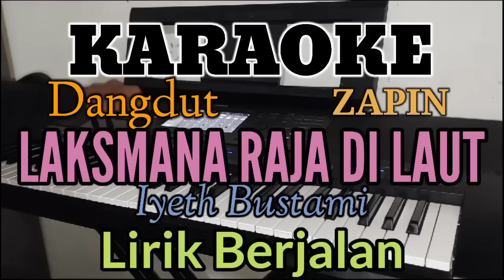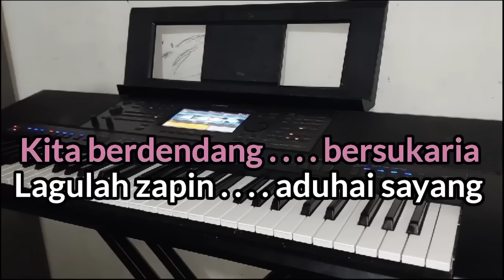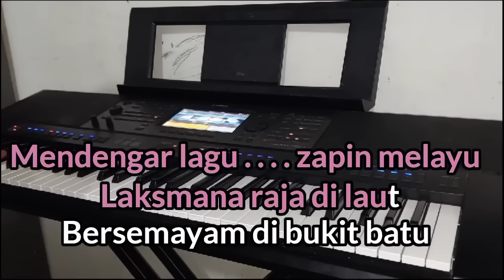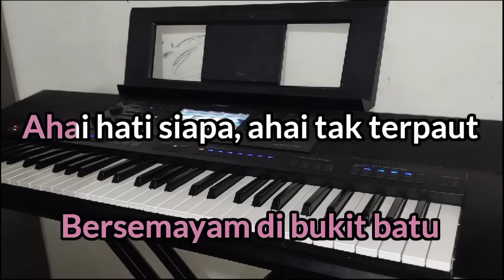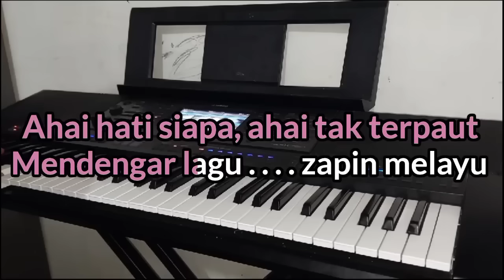LAKSMANA RAJA DI LAUT (Karaoke Iyeth Bustami) Zapin